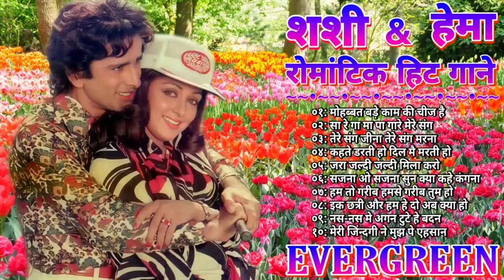शशीकपूर और हेमा मालिनी || रोमांटिक हिट फिल्म के गीत || EVERGREEN Hit || Jukebox song